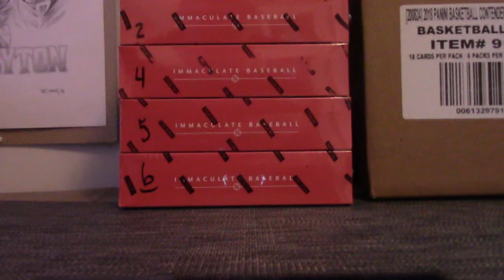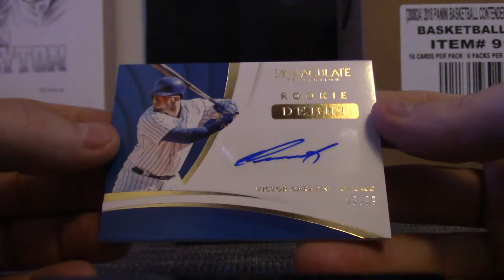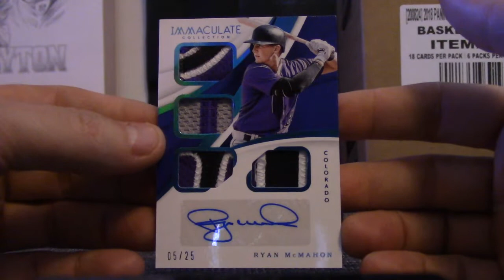Luke's 2018 Panini Immaculate Baseball Box Break